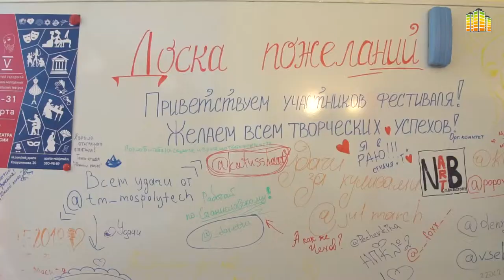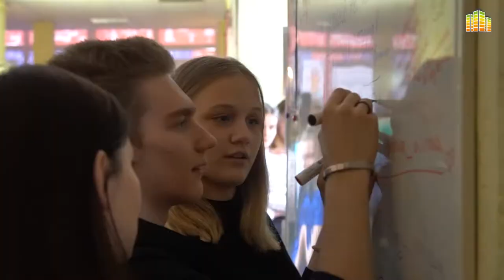V фестиваль молодёжных любительских театров «АПАРТЕ»